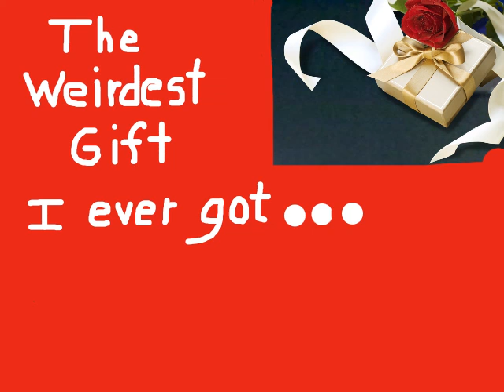THE WEIRDEST GIFT I EVER GOT!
Join me on live telesummits!
Next: Christmas 10pm. est THE TRANSFORMATION SHOW